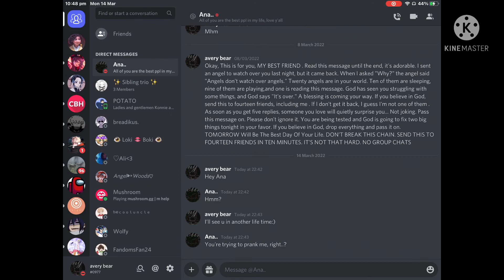I’m never doing one of TT things agian